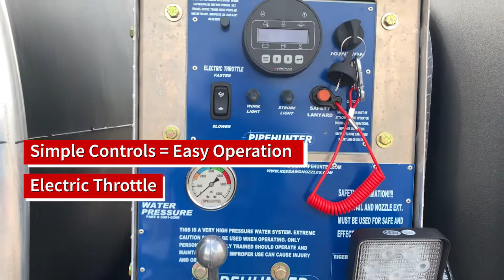PipeHunter Trailer Jetter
The PipeHunter Trailer Jetter has been helping maintain sewer, wastewater and storm lines across the United States for nearly 30 years. This units simple design makes it easy to operate and a favorite among operators. For more information and to find out how to see one in person, please